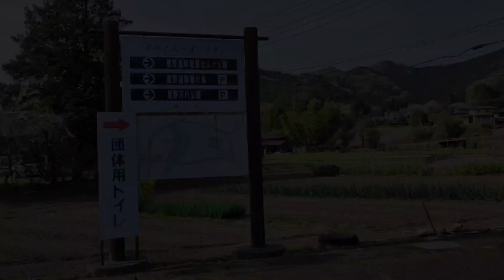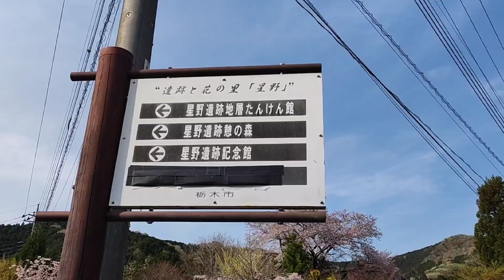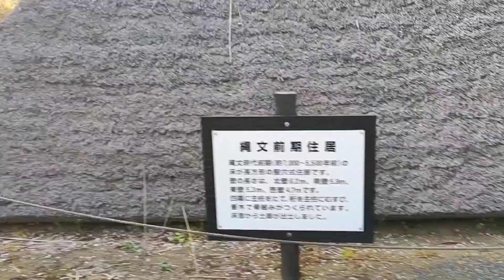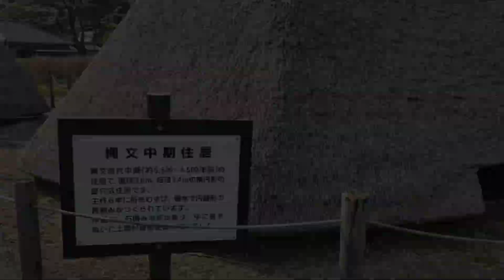【外出】栃木県 栃木市「星野遺跡」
星野遺跡